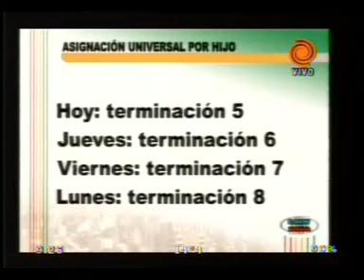informacion de servicios 20110713.3gp